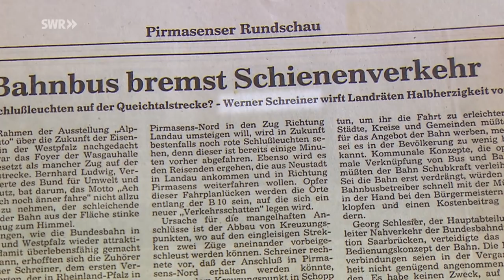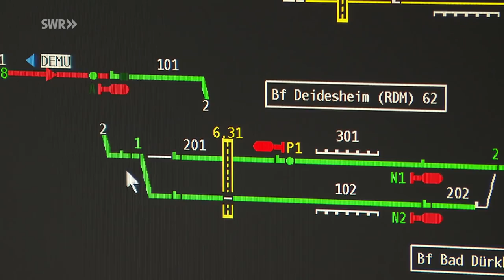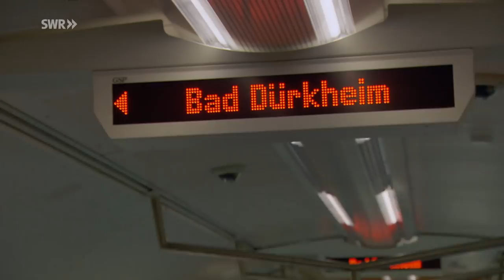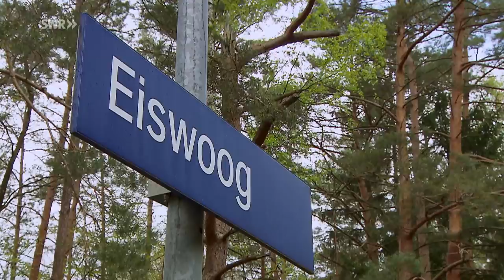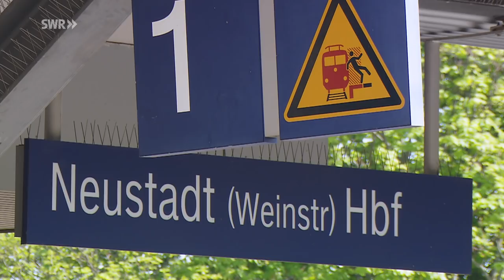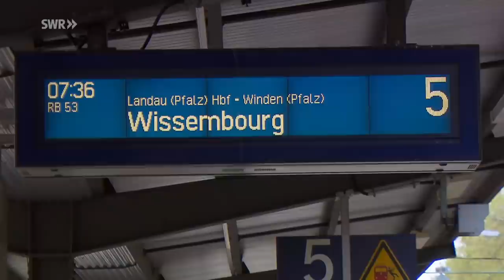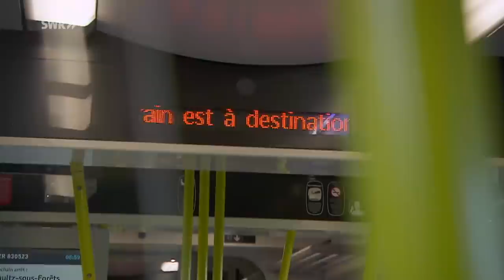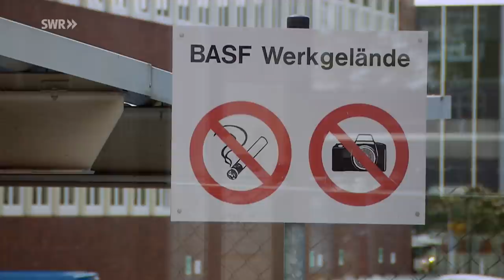Der Pfälzer Bahnretter Werner Schreiner - Ein Leben für den guten Anschluss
Den pfälzischen Schienenverkehr zu optimieren, sei es durch Streckenreaktivierungen oder durch die Verknüpfung von Fahrplänen - das treibt Werner Schreiner an.
"Der richtige Mann für diese Aufgabe – ein Mann, der Europa lebt" so die rheinland-pfälzische Regierungschefin Malu Dreyer anlässlich des 70sten Geburtstages von Werner Schreiner. Werner Schreiner, geb. 1947, studierter Lehrer, Historiker und vor allem Verkehrsexperte aus Neustadt a. d. Weinstraße. Bereits 1974 wurde wegen ihm ein Haltepunkt für Schüler an der Pfälzischen Nordbahn erbaut. Fortan bemühte er sich, den pfälzischen Schienenverkehr zu optimieren, sei es durch Streckenreaktivierungen oder durch die Verknüpfung von Fahrplänen.

Vor 25 Jahren gelingt Schreiner sein Paradestück – die stufenweise Einführung des Rheinland-Pfalz-Taktes, eines integralen Taktfahrplanes für die Schiene und später auch für wichtige Buslinien – in Deutschland ist das beispielgebend.

Als Historiker hat er in Neustadt a. d. Weinstraße ein Eisenbahnmuseum gegründet und vor 35 Jahren war Schreiner Mitinitiator des Kuckucks-Bähnel, einer dampfenden Museumsbahn.
Werner Schreiner war 15 Jahre lang in leitenden Funktionen des Verkehrsverbundes Rhein-Neckar, VRN, tätig. Dabei galt sein besonderes Interesse dem Ausbau der S-Bahn Rhein-Neckar.
Der Film zeigt die wichtigsten Stationen des Pfälzer Bahnretters Werner Schreiner.

Diese Folge von Alexander Schweitzer mit der Nummer 970 haben wir am 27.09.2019 zum ersten mal unter dem Titel ausgestrahlt: Ein Leben für den guten Anschluss – Der Pfälzer Bahnretter. eisenbahn-romantik